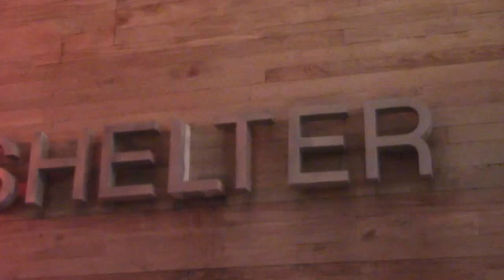BudTrader TV | BudTrader Ball 2017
The BudTrader Ball 4/20/2017

This exclusive annual event for the marijuana industry was a success! Guests included dispensary owners, mmj entrepreneurs, professional athletes, rappers, and of course BudTrader's CEO Brad McLaughlin.